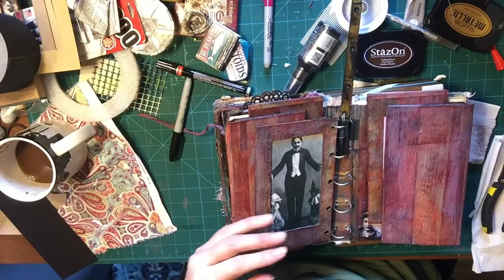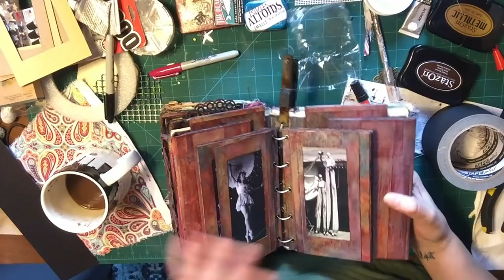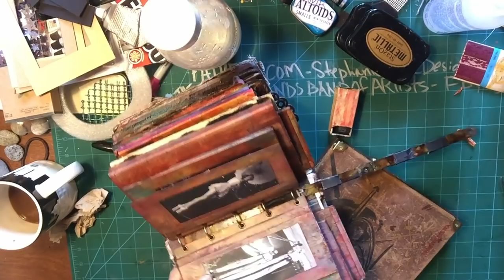Inside the Bigtop Part 9, LET THERE BE LIGHT! Yep... Yep I said light LMAO, Circus Altered Book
Hello my amazing artist friends! The almost final installment on this layout, I have been thinking of ways to get the upper panels to stand up easier so I may have one more video still. YES WE MADE A LIGHT POLE!!! WHOOP it worked!!!

Prizes to be announced! Rules listed below. Drawing will happen on March 16th.

Subscriber drive- point system, highest points per 50 new subscribers, starting at 700. Additional new winner per 50, i.e. @ 750, 800, 850, 900, 950, 1000

How to get a point:
1. All must be done to get the one point.

2. Post your recent artwork to "The Messy Hands Band of Artists" Group FB page. I want to see what you are creating, even if it is inspired by other artists! I want an open art conversation, and if we all share what we make, we can be inspired by each other and learn and question.

3. ACTIVE Patreons will get 3 points on March 15th.

Points will be added up on the evening of 3/15/19 @ 9:00 pm pacific time. The winners will be announced on the 16th of March after the tally has been counted.

Prizes yet to be figured out, but I am thinking of some cool stuff as always. And… ALSO an ATC exchange to happen while I am in Europe! OHHHHH BOY.

LET’S HAVE A BLAST WITH THIS!
Love you guys, you are my team and I appreciate all of you.

I always love to hear your comments and I would love to see what you are making. Please visit my various sites and stores to purchase artwork or find out more info about me.
Facebook group @ The Messy Hands Band of Artists, All are welcome to join us!

Recommended Product list:
LED Cork light, pack of 12, 6.6 ft of strings. $12.99
Arteza Watercolor Brush set of 12. $10.99
Arteza Watercolor Brush set of 24, $22.98
Distress Oxide, 6 pack of the perfect colors, $29.79
Liquitex Professional high gloss varnish 32OZ (BETTER DEAL) $26.53
Ranger Tim Holtz Distress Spray, Forest Moss
Leather Hole Punch kit, $12.99
Grommet Pliers with 100, 3/16 grommet’s, Rivet installer, $11.74
Grommet Kit, for the hard to reach places, $9.98
Tim Holtz Distress Marker Set, Marketplace, $11.40
Prima Silicon brush
120 pc Filigree metal findings
Gel Press, 8x10 $18.84
12x12 Deli Paper Squares White, 250 ct
12x12 Deli Paper Squares Brown, 250 ct
12x12 black cardstock 100pt, 25 ct
12x12 black chipboard, 50pt, 25 ct, $16.50
12x12 Kraft cardstock 100pt 25 ct
12x12 Kraft chipboard, 46 pt
Brayer, 4 inch
Alphabet clickable stamps Uppercase, $ 11.92
Alphabet clickable stamps Lowercase, $11.80
Alphabet clickable stamps Symbols and punctuation, $12.87
Uni-ball medium tip, black gel pen 6 pack, $14.99
Jump ring set, red copper $9.99
Jump ring set, antique bronze, $9.69
Alcohol ink, RANGER ADIRONDACK, 24 different colors! $94.96